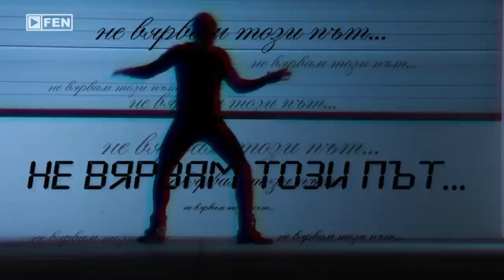VANESA - DO STENATA / ВАНЕСА - До стената (Official Music Video)